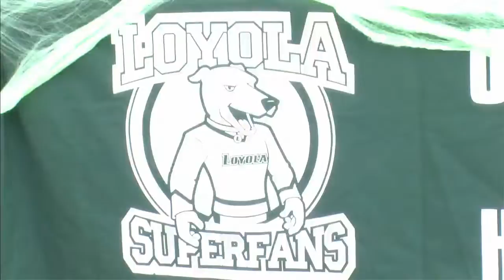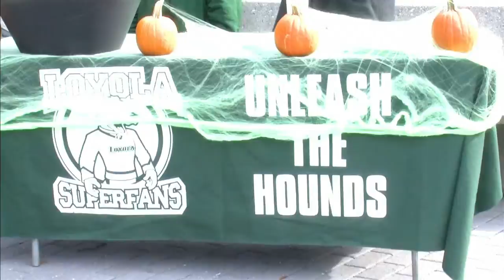Loyola Today - Episode 3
Loyola Today is the television program created by the students of CM372 class.